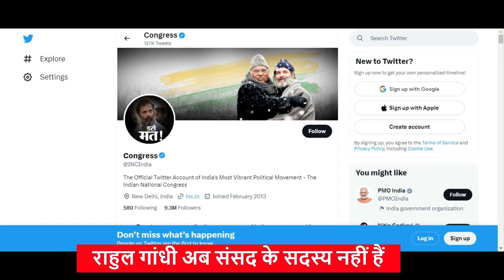Rahul Gandhi पर आ गई बड़ी आफत, Congress में 2024 से पहले ही मचा कोहराम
राहुल गांधी की संसद सदस्यता खत्म हो गई है। वह अब सांसद नहीं रहे
मोनी अमेजिंग टीवी पर आपको खबरें भी अमेजिंग ही मिलेंगे। हर चीज के बारे में आपके पास वैसी जानकारी होगी, जिसके बारे में आप नहीं जानते होंगे।